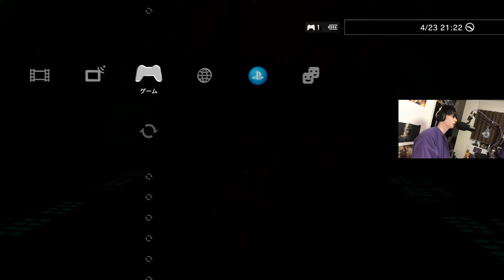vs 忌まわしきBBBとの一騎討ちの行方。2024. Hyper Final'ly. らちぇ沈め。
BBBは、2024. 🤤
あほ。

▲Chapter
00:00 OPKKK

△Music
作曲 RYU ITO
曲名 Bridge.